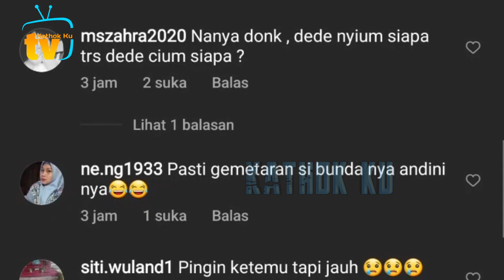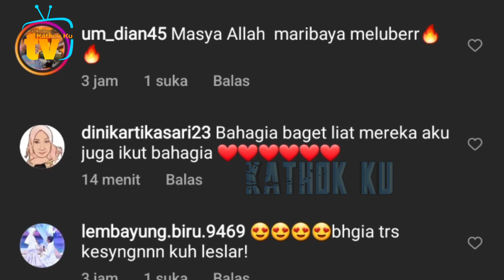Detik2 Lesti Dipeluk Billar, Asisten Billar Sampai Baper❓️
Jangan Lupa: _
Thankz!!..